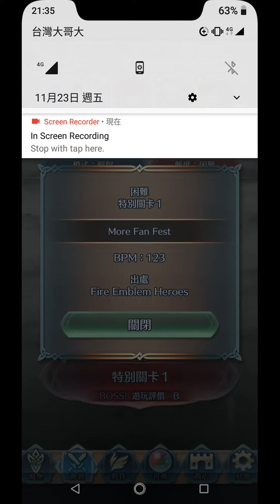FEH 「More Fan Fest」